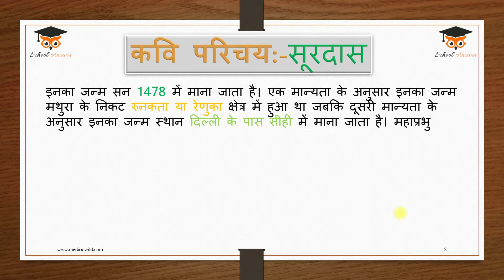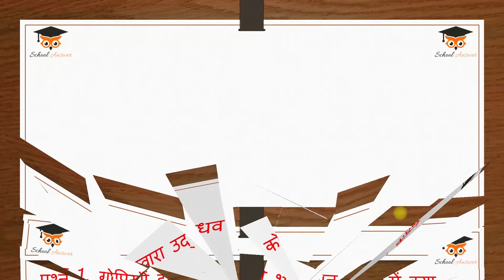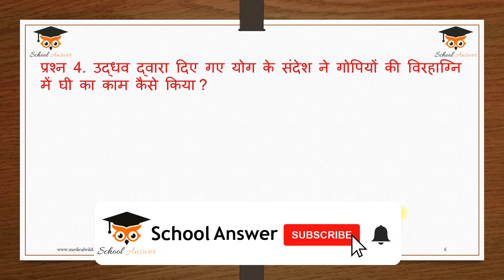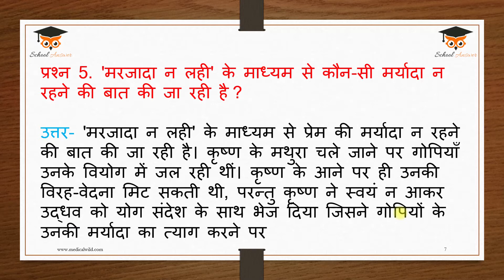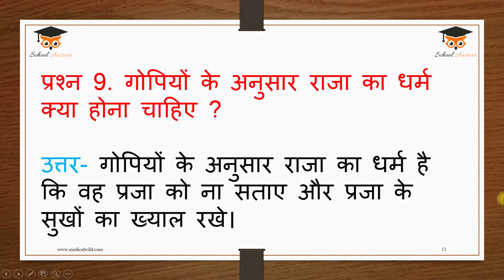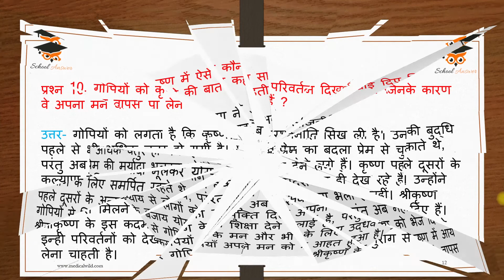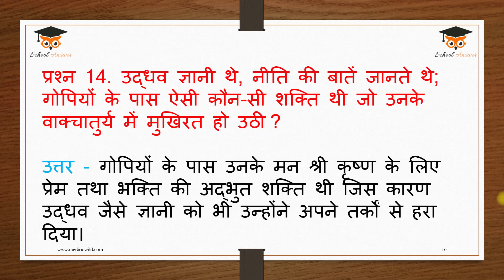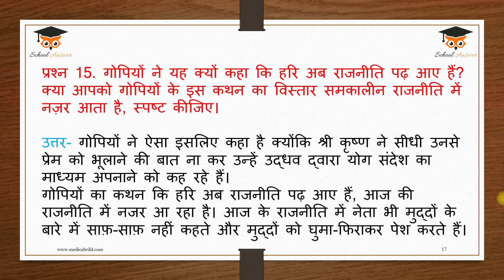surdas ke pad class 10 question answer II class 10 hindi chapter 1 question answers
surdas ke pad class 10 question answer II class 10 hindi kshitij chapter 1 questions answers

इस वीडियो में कक्षा 10 हिंदी (क्षितिज भाग-2) "पाठ 1- पद" के अभ्यास प्रश्नो के उत्तर बताये गए है I आशा है कि आपको ये जानकारी अच्छी लगी I इसी तरह आगे के सवालो के बारे में जानने के लिए बने रहे School Answer के साथ I धन्यवाद !

This video will contain class 10 hindi kshitij chapter 1 questions answers written by surdas the name of chapter surdas ke pad class 10 question answer explained in this video.

🔴 RECOMMENDED VIDEOS

Class 10 Kshitij All Chapter answer:-

Class 10 kritika all chapter answer:-

• class 10 kshitij chapter 1 question answer,
• class 10 kshitij chapter 1 surdas question answer,
• class 10 hindi book kshitij chapter 1 question answer,
• class 10 hindi chapter 1 kshitij question answer,
• class 10 kshitij chapter 1 ncert solutions,
• class 10 kshitij chapter 1 notes,
• hindi class 10 kshitij chapter 1 question answers,
• class 10 hindi chapter 1 kshitij solution
• surdas ke pad class 10 question answer,
• surdas ke pad question answer,
• surdas ke pad all question answer,
• surdas ke pad abhyas ke prashn uttar,
• kaksha dasvi surdas ke pad prashn uttar,
• surdas ke pad extra questions,
• surdas ke pad extra question answer,
• surdas ke pad important question,
• surdas ke pad ke question answer,
• surdas ke pad ncert solutions class 10th,
• surdas ke pad ncert question answer,
• surdas ke pad one word question answer,
• surdas ke pad prashn uttar,
• surdas ke pad prashn abhyas,
• surdas ke pad question answer class 10th,
• surdas ke pad question answers class 10,
• surdas ke pad question answer in hindi,
• surdas ke pad questions,